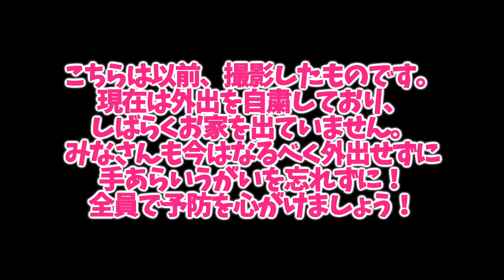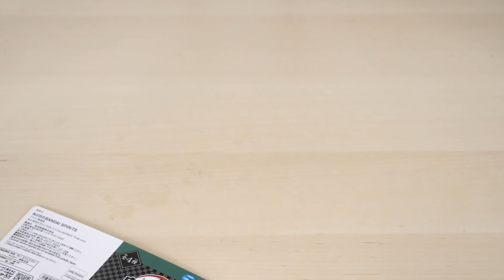鬼滅の刃グッズが…!? モーリーファンタジーで1万円クレーンゲームチャレンジ!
〒107-6228
UUUM株式会社　みのりん 宛